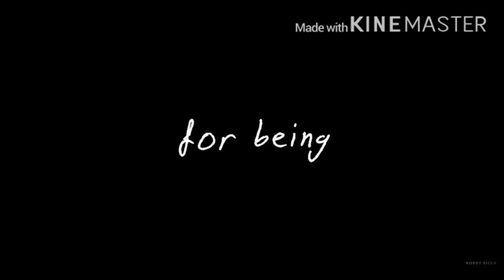The box clean (FUNNY MUST WATCH)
YouTube do not copyright pls